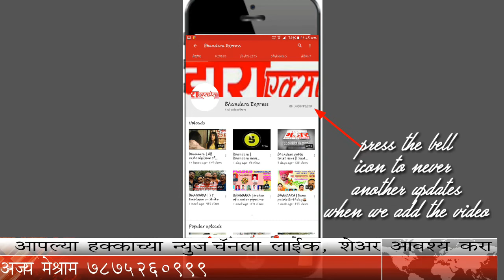Ramtek Yoga Problems